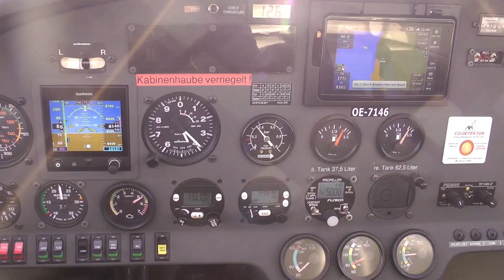OE 7146 Flug von LOLU via Gesäuse zum Erzberg 2023 11 09